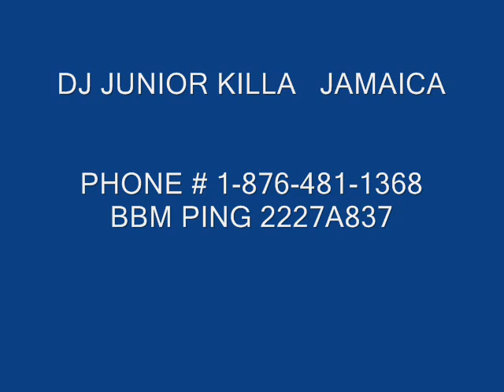DJ JUNIOR KILLA FIRST DANCEHALL MIX TAPE FOR 2013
2013 DANCEHALL MIX TAPE